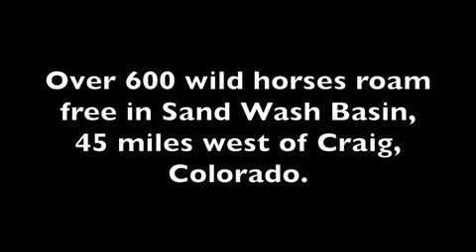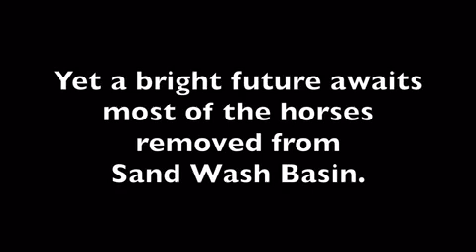Sand Wash Basin horses — wild no more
Original Date: Nov 20th, 2016

Original Key: akhOFNdV